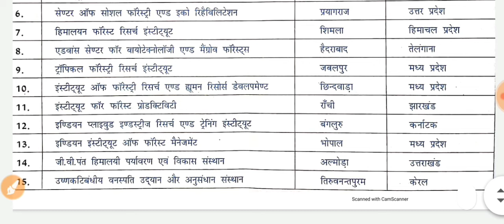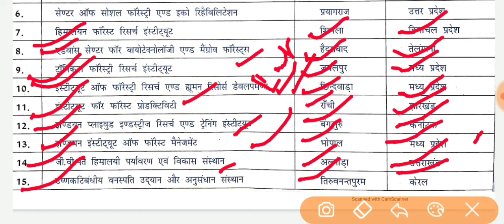वन अनुसंधान संस्थान || भारत के प्रमुख वानिकी शोध संस्थान || Indian Forest Research Institute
This vedio is regarding with Competative exam & All teaching Exam 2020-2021

भारत के प्रमुख वानिकी शोध संस्थान

van anusandhan sansthan

वन अनुसंधान संस्थान

शोध संस्थान

Indian forest research institute

इंडियन फारेस्ट रिसर्च इंस्टीट्यूट

bhart ke van anusandhan sansthan